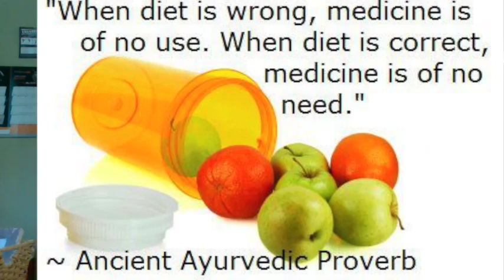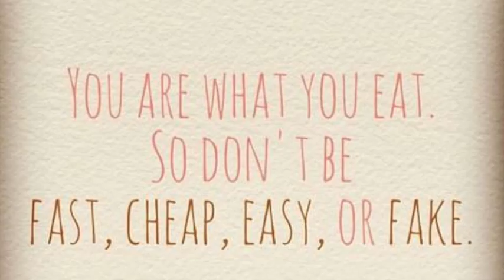Why Is Food So Important?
This video is about Why Is Food So Important?